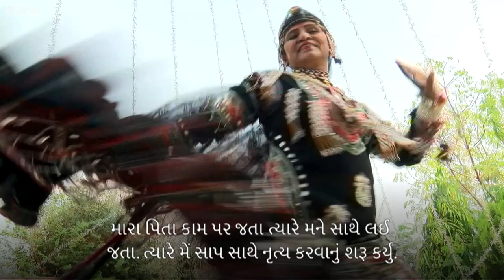Gujarat : Who is Gulabo Sapera and why is her 'Sapera' dance so famous (BBC News Gujarati)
મળે ‘ગુલાબો સપેરા’નેઃ જેણે સાપ સાથે નૃત્ય કરીને સિદ્ધિ કમાઈ.